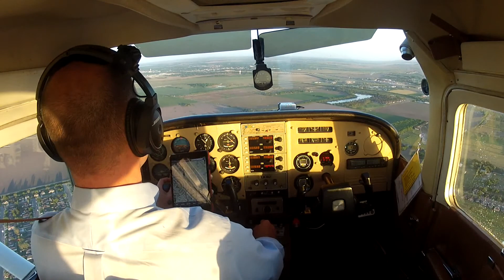KBKS to T65 4 8 141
Flight to Weslaco, TX to meet CFI for some night training